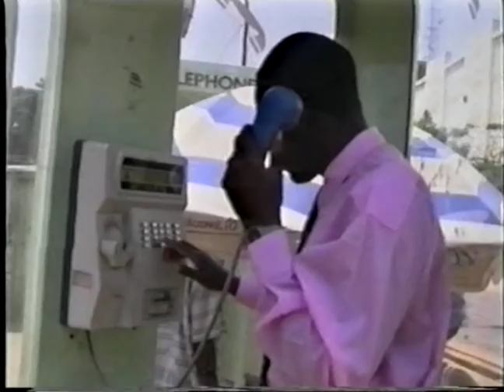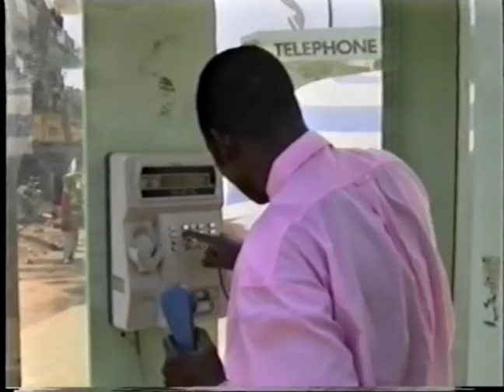LAYE BABA 6-7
[LAYE BABA]
  C'est l'histoire d'un riche Malinké qui n'a trouvé d'autre moyen de jouir de sa fortune que la polygamie. Ainsi il se lancera à la conquête de Nafi, une charmante demoiselle de 20 ans. A retenir que cette nana vivait déjà un amour taillé sur mesure qui comblait ses rêves. Malheureusement pour la jolie Nafi, bien que soutenue par sa mère maniaque, elle est issue d'un père qui ne badine pas non plus avec la coutume ancestrale.
  Durant 25 ans, Sona est l'unique épouse de Laye Baba depuis les jours de la pluie et qui s'est battue à ses cotés jusqu'aux jours du beau temps. Après avoir fait deux enfants et une longue pose sans enfantement qui n'était pas de sa volonté , Sona sera finalement accusée d'infertilité par son mari fou amoureux. Pour gagner son pari dingue, l'incontrôlable Laye Baba se servira de cette lacune avec toutes les accusations non fondées à l'encontre de la pauvre Sona. Malgré tout, sa malheureuse épouse se battra corps et âme contre ses intentions sans succès. D'ailleurs la témérité de celle-ci n'a fait qu'enfoncer le clou. En fait, la pitoyable Sona ignorait que quelque part en Afrique, qu'il est facile pour un homme d'être polygame, surtout quand il est riche!...

# En 7 parties, Vous allez vivre l'une des meilleures interprétations du cinéma traditionnel guinéen. Un véritable chef-d'œuvre de Mr Almamy Kouyaté alias Kolon Sodia et de 'La Troupe Kolon Sodia'